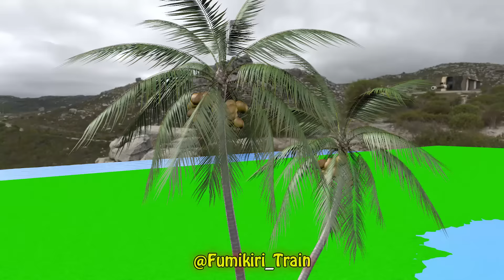踏切アニメ あぶない電車 THOMAS TRAIN 🚦 Fumikiri 3D Railroad Crossing Animation train 2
ビデオ制作ソフトウェア：C4D, Adobe Premiere, Adobe Photoshop...
制作チーム：FumiKiri Train 。踏切
ビデオ解像度：HD1080P
© Copyright by FumiKiri Train 。踏切 ☞ Do not Reup
コメント等よろしくお願いします。With LOVE♥♥♥